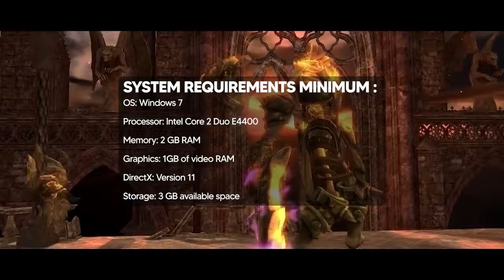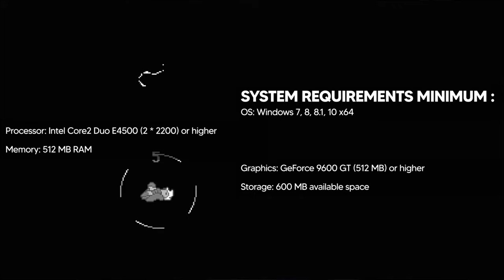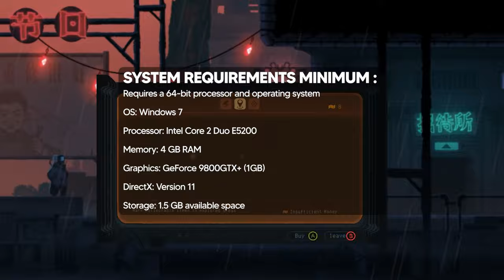15 UNDERRATED METROIDVANIA Games That You Shouldn't Miss (Part 1)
How to buy games through Instant Gaming:
1. Click the link above then create your own ID.
2. And Start Seacthing the game you want on your preferred platforms.
3. Make the payment and get your activation key.
4. Use the activation key on the platform you've chosen.
5. Done!

15 UNDERRATED METROIDVANIA Games That You Shouldn't Miss

Time stamp:
00:00 Intro
00:29  15. Phoenotopia: Awakening
01:15  14. Lone Fungus
02:05  13. Islets
02:58  12. The Mummy Demastered
03:43  11. HunterX
04:26  10. Shadow Complex Reamastered
05:09   9. Unsighted
05:54   8. Astalon: Tears of the Earth
06:39   7. Monster Boy and the Cursed Kingdom
07:25  6. HAAK
08:11   5. Shantae Series
08:54   4. Aeterna Noctis
09:40   3. Moonscars
10:29   2. GRIME
11:15   1. Death's Gambit: Afterlife
12:01 Outro